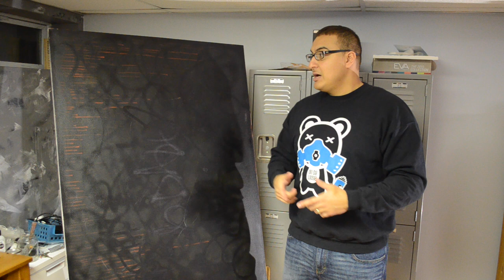Summer Sixteen vs. War Pain (Drake vs. Meek Mill Diss) Painting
Being that I'm a big Hip-Hop fan it seems only right to create a mash-up of today's biggest hip-hop rivalry. Meek Mill vs. Drake art piece. Which song do you like better? Summer Sixteen or War Pain?? Do you think they should even be battling and who is your favorite current artist? This is a unique piece because I combined both faces to create one warped portrait. It's hard to decipher where one face starts and the other ends but if you cover up each half you can definitely tell. You can have this original piece in your house or studio.

Follow Andaluz The Artist:
Facebook.com/AndaluzTheArtist